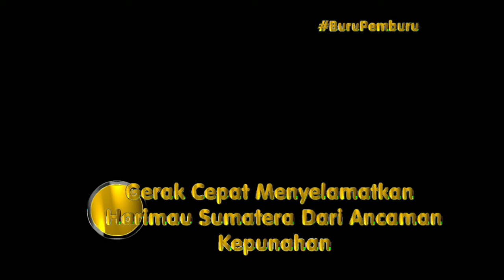Gerak Cepat Menyelamatkan Harimau Sumatera Dari Ancaman Kepunahan